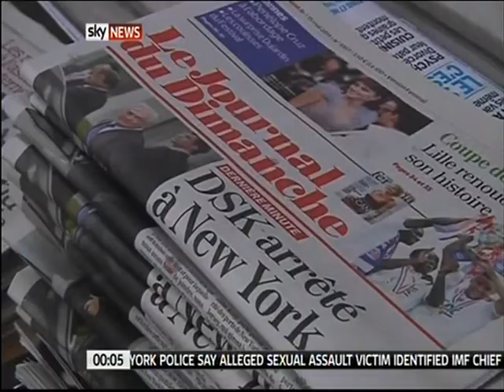Nabila Ramdani - Sky News - IMF Chief scandal - 15 May 2011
French journalist Nabila Ramdani contributes to a report by Sky reporter Greg Milam on Dominique Strauss-Kahn's attempted rape and sexual assault charges.